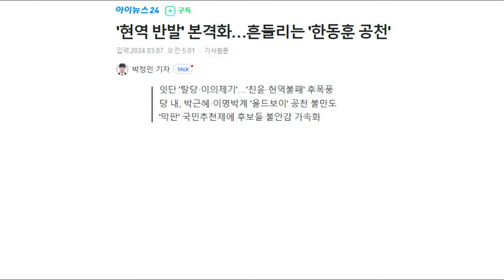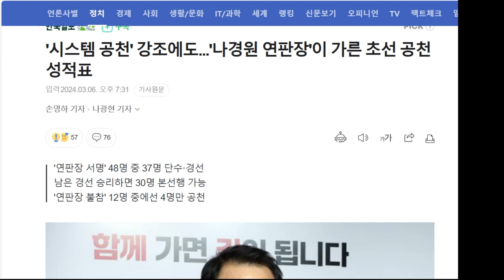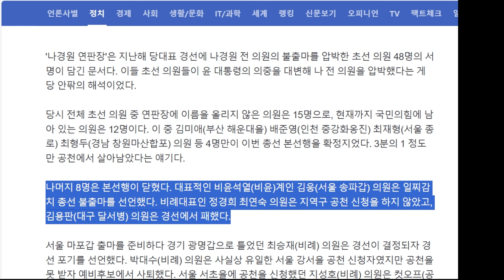[김태형 심리분석] 한동훈! 조용한 공천은 어디가고, 막나가는 공천하나?